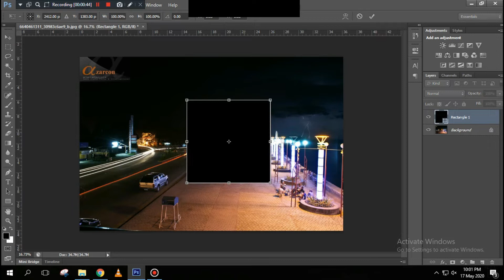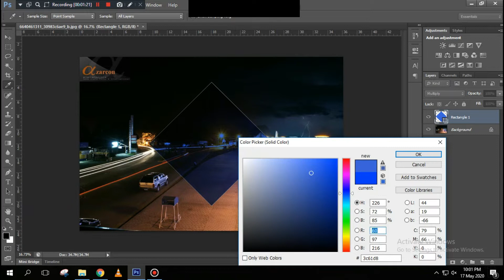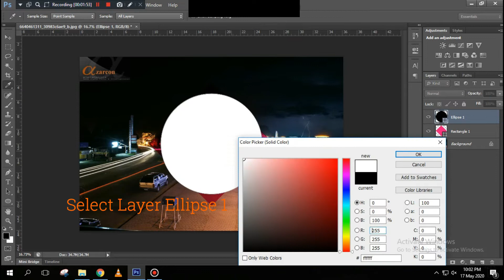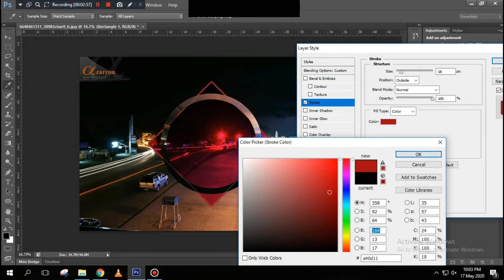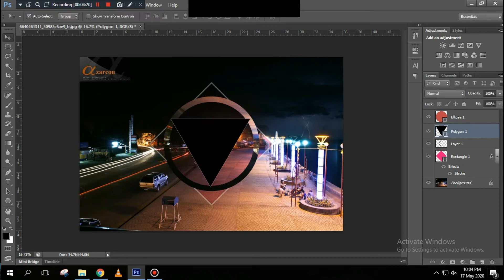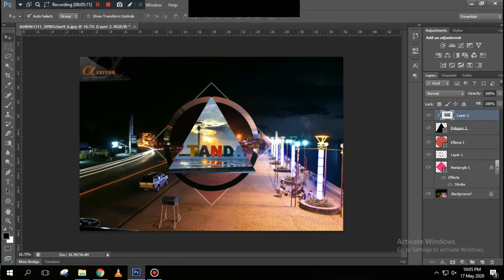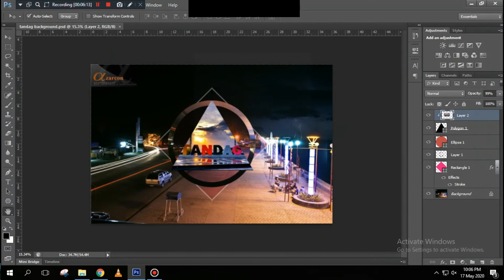How to Make Polyscape Background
ctto sa picture